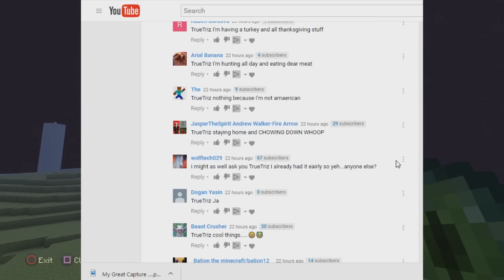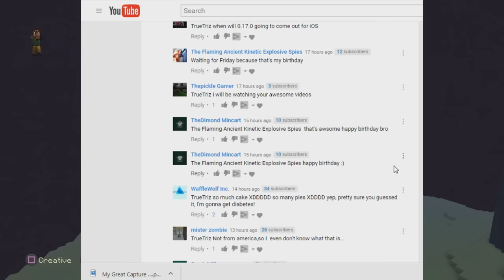Minecraft PS3, PS4, Xbox - WINGS! TITLE UPDATE TU47 RELEASE DATE, Elytra Wings, END CITY! (TU47)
DROP A 'LIKE' if you are ready for TU47!!

If you read this, comment " HAPPY THANKS GIVING "